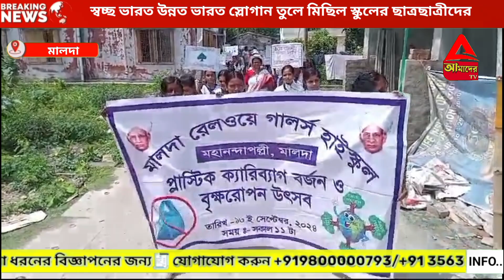"স্বচ্ছ ভারত উন্নত ভারত" স্লোগান তুলে মিছিল স্কুল ছাত্র-ছাত্রীদের